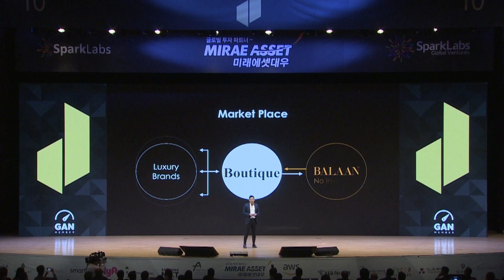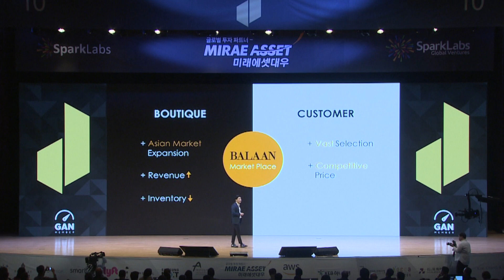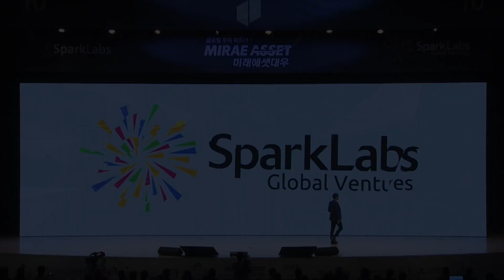SparkLabs Demoday 10 - BALAAN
BALAAN is a luxury fashion market place that connects offline boutiques in Europe with shoppers all over the world. By changing distribution structure which contracts with major luxury boutiques in Europe, BALAAN has the strongest supply chain throughout entire Asia, covering over 1,000 fashion brands (3 billion USD value). BALAAN offers its goods at 30% cheaper than the price in European E-commerce (Net-a-porter, Farfetch, etc.) and delivers within 3 days. As a result, BALAAN has become a dominant player in Asian luxury goods market. In October, BALAAN established a strategic alliance with T-mall, and They are going to open Luxury fashion flagship store in January next year.

Location: South Korea
Sector: E-Commerce, Fashion, Luxury Fashion Commerce